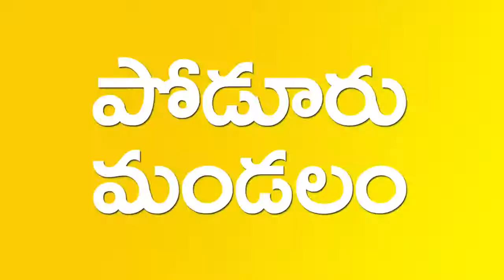బాదుడే_బాదుడు పాలకొల్లు పెంచిన పన్నల రేట్లు, నిత్యావసర ధరల పెంపుపై ఇంటింటికీ తెలిపే కార్యక్రమం